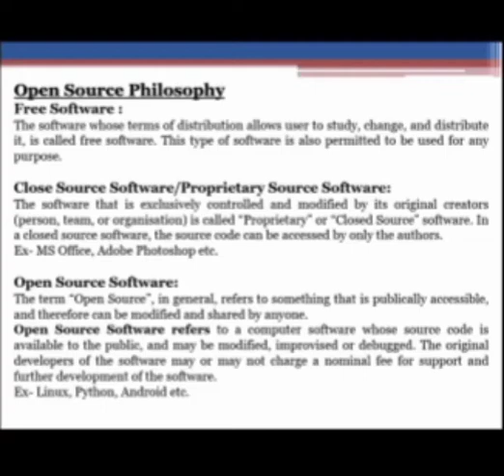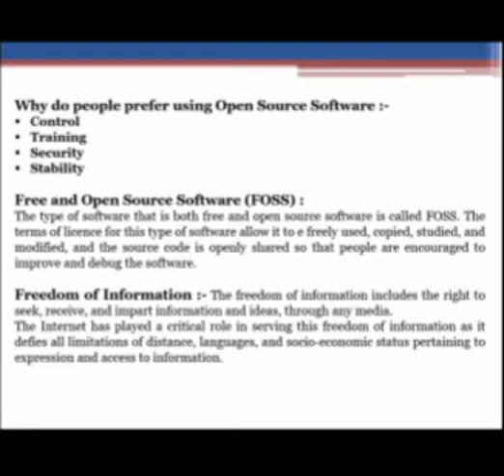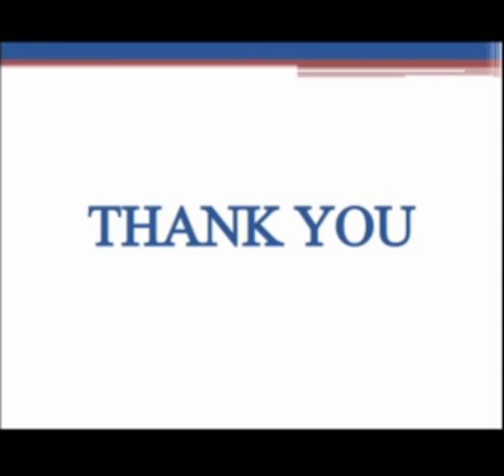Cyberethics|Part 3 (II)|Last Part| ClassXth | Computer |by Make It Easy with Anshu